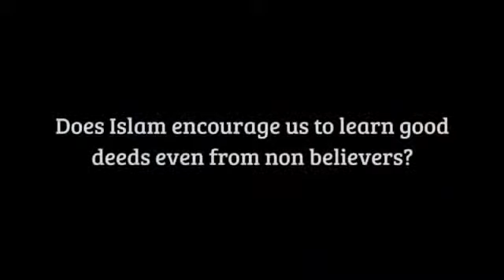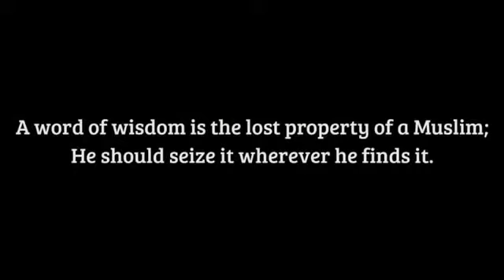Maulana tariq jameel Talking about his experience in Spain